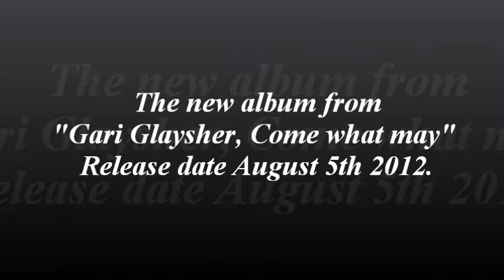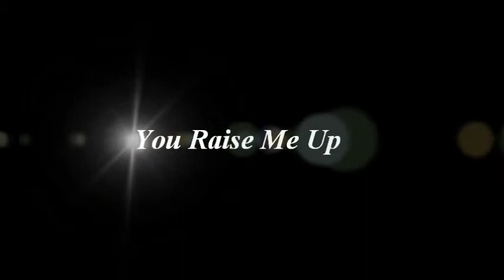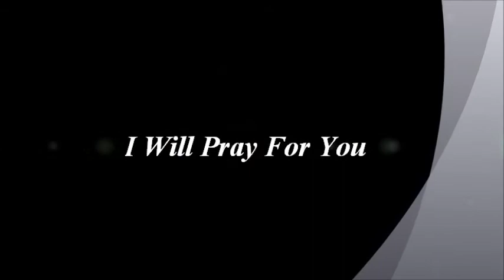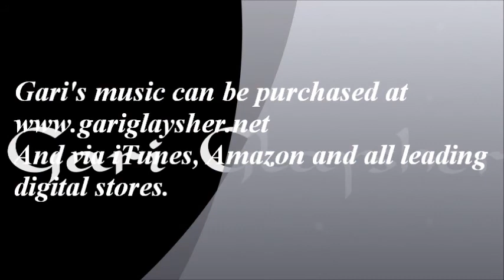Come What May Promo clips of album.